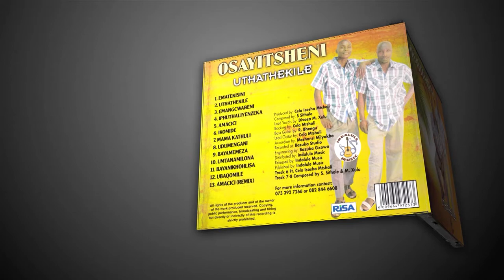Cela Zimnike introducing new cd called OSAYITSHENI UTHATHEKILE